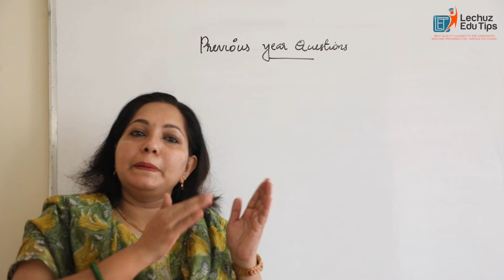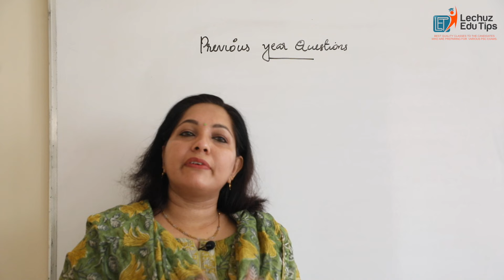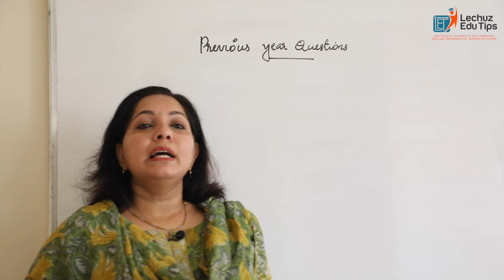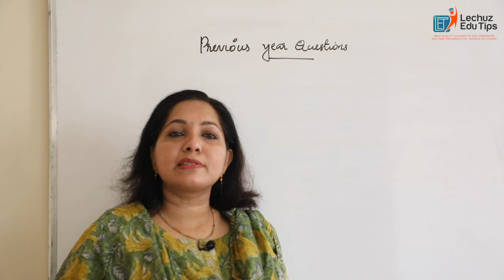LDC 2024|LGS 2024|PREVIOUS YEAR QUESTION PAPER